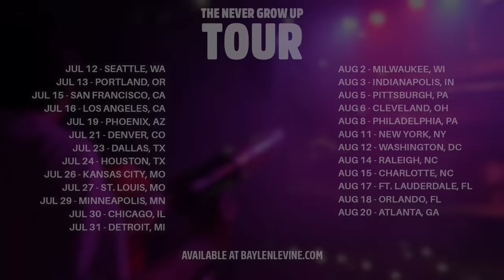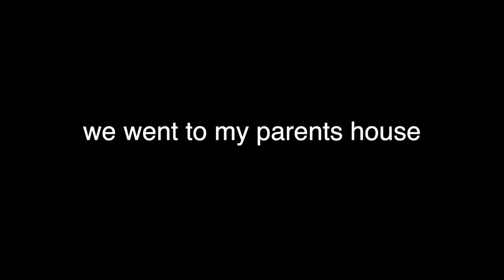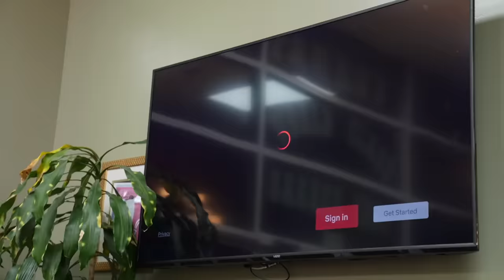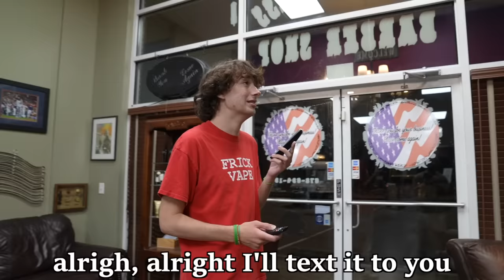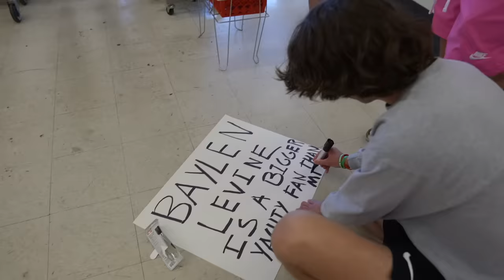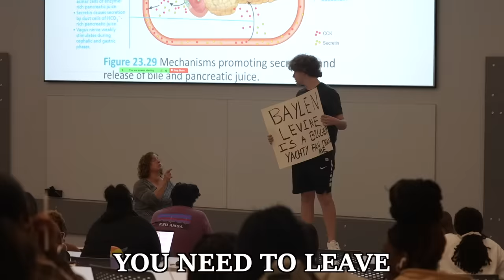Fake Firework Prank on My Family!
In this video I light off a fake firework in my parent's house. They were not happy...